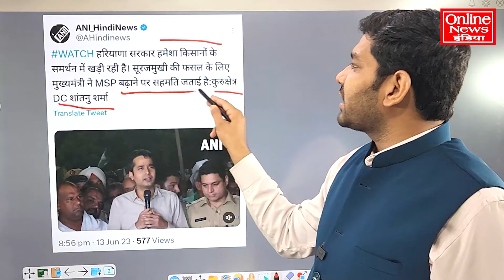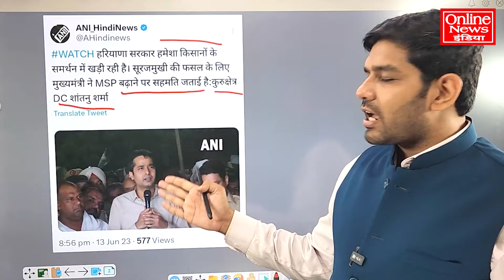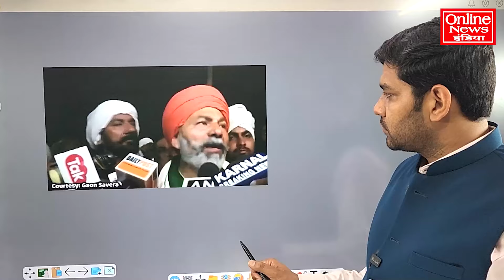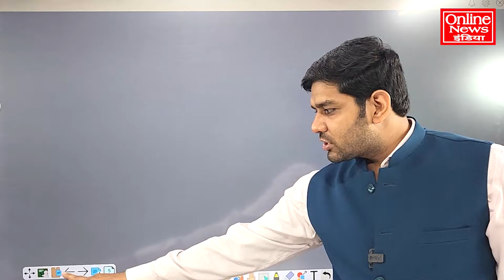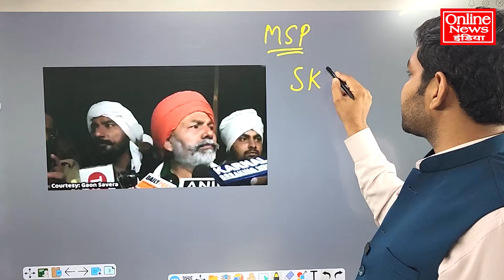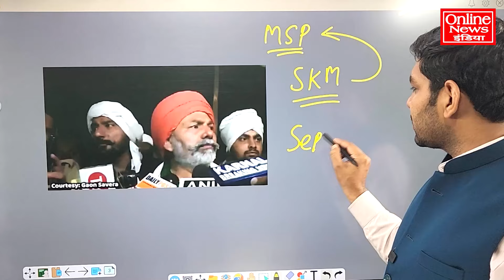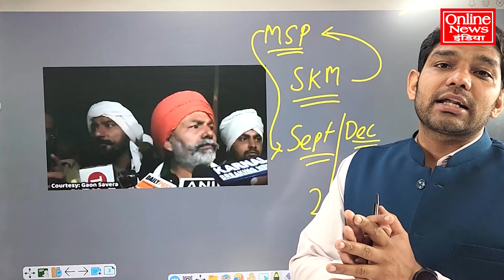आखिरकार किसानों की जीत हुई BJP सरकार को झुकना पड़ा, कुरुक्षेत्र में किसान आंदोलन खत्म हुआ